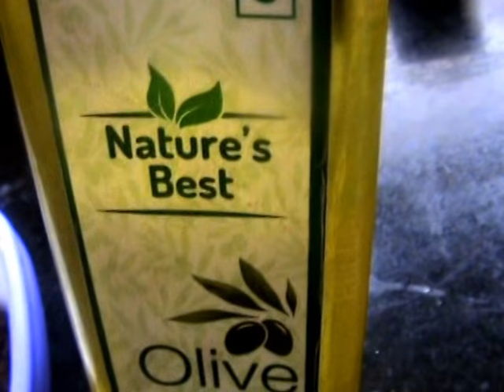How to prepare Clove oil at Home/Clove Oil Recipe/Clove oil at Home/How to make Clove oil DIY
Clove Oil is good for Teeth, ear and fights dental pain and ear aches.  Good for skin.  Applying Clove oil on your scalp boosts Blood circulation which  reduces Hair fall and promotes Hair growth.  Clove oil works as an excellent bug or insect repellents and keeps away mosquitoes